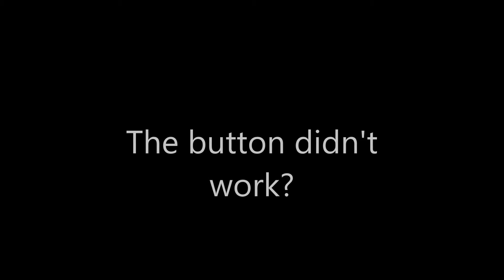Bago mud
Bago state forest, Wauchope. 4x4 mud.